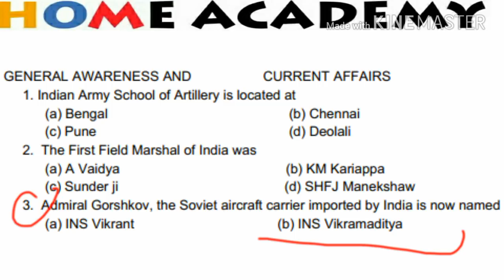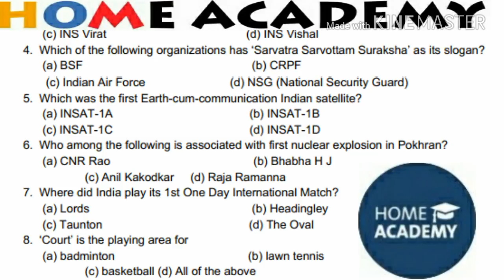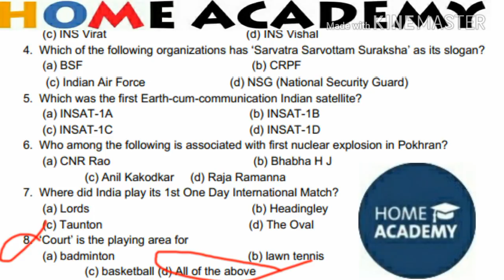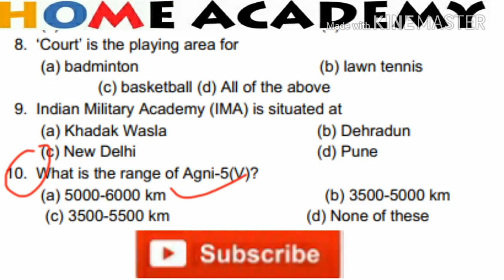mock test for general teacher part 1 general awareness by home academy